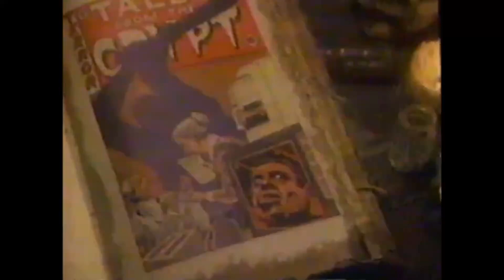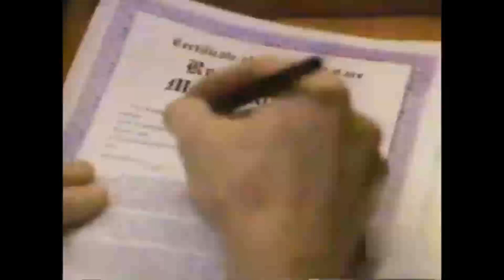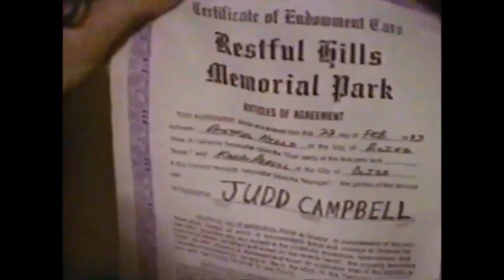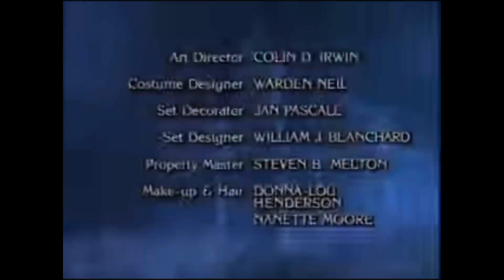HBO’s Tales from the Crypt Presents: Death of Some Salesman (1993) (Edited for Syndication)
Enjoy! All rights reserved to New World International, Genesis Entertainment, Disney-ABC Home Entertainment and Television Distribution, Tales from the Crypt Holdings, and Home Box Office, Inc., a division of Time Warner Entertainment Company, L.P.